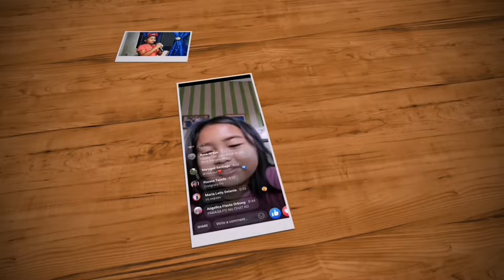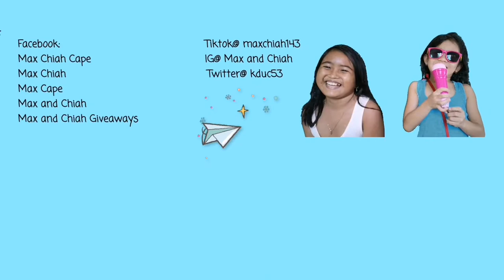BABY'S NEW CRIB | Helping Papa Paint The Bamboo Crib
New to our channel? Consider. 👇👇👇
📱watching our other fun videos
🛎️hitting the bell to be updated on new vidz
💻commenting to get a SHOUTOUT📢
↗️sharing this video with MaxAndChiah
🙋‍♂️🙋‍♀️tagging friends and family

🦄 GC@ Max and Chiah
And let's get connected... See you! 😘😘😘